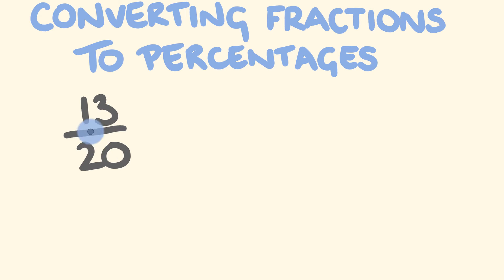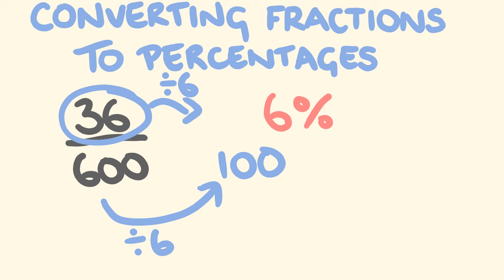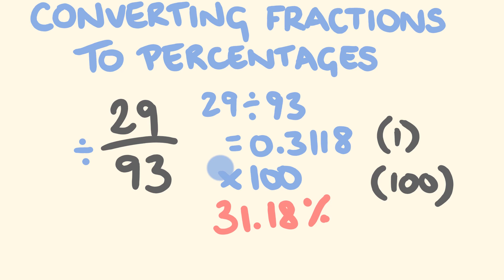Convert Fractions to Percentages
Mentally Convert Fractions to Percentages sometimes. not always possible!